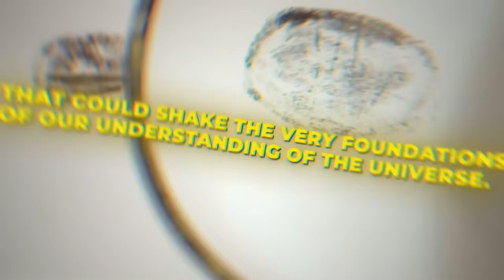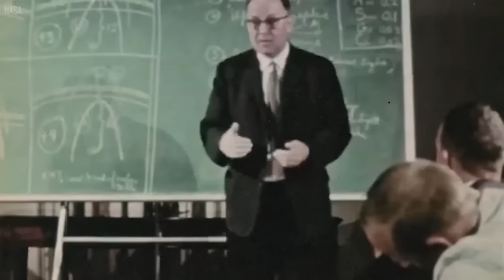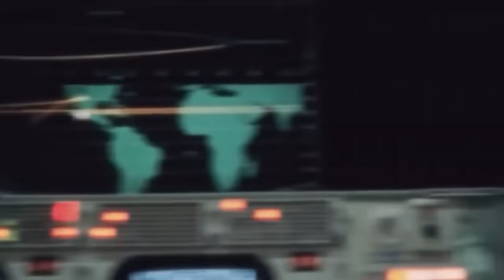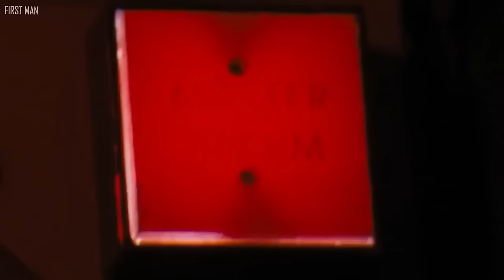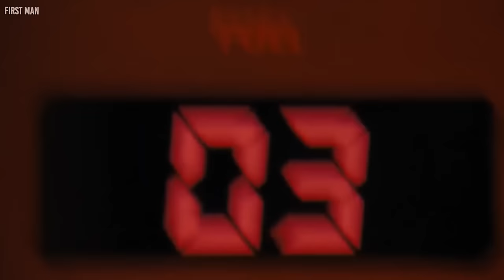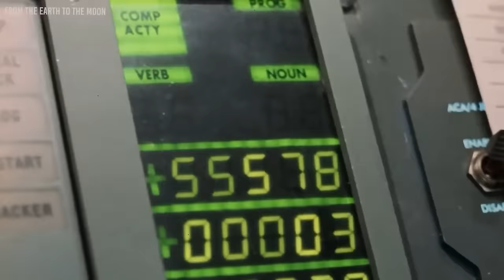3 MINUTE AGO: Neil Armstrong CONFIRMED What We Thought All Along...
Three minutes ago, a bombshell dropped that sent shockwaves rippling through the scientific community. Neil Armstrong, the first man to set foot on the moon, has come forward with a revelation that could shake the very foundations of our understanding of the universe. But what could lead a man hailed as a hero to challenge the narrative of one of humanity's greatest triumphs? What secrets lay hidden beneath the surface of that fateful mission?